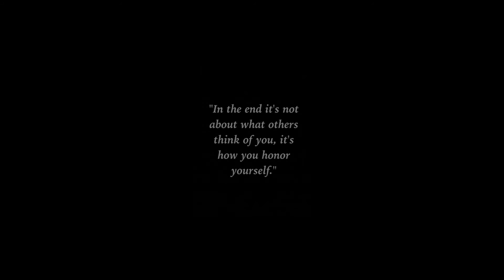Real Life Vegeta Goes Super Saiyan! (Uncut Original)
Everyone at one point in their life has wanted to become a Super Saiyan, here is my attempt to. Enjoy!

Filmed by Richard George Khouri.